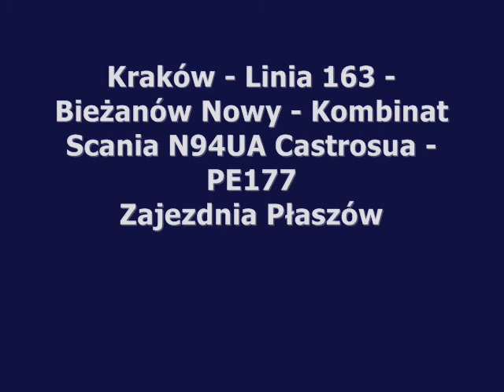Kraków - Linia 163 - Bieżanów Nowy - Kombinat - Scania N94UA - PE177 - 3/8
Przejazd autobusem przegubowym
(Film kręcony na początku października, sporo rzeczy od tego czasu się zmieniło, przystanek Szklarska zmiana nazwy)
Scania N94UA Castrosua - PE177
Zajezdnia Płaszów
Linia 163 -
Bieżanów Nowy - Kombinat
Przystanki:
Szklarska (obecnie Kuklińskiego)